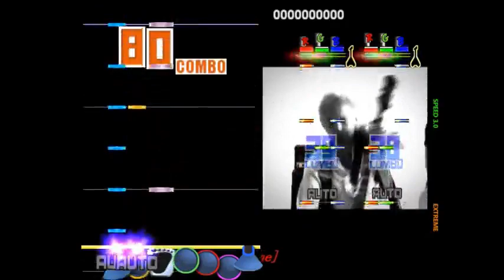【DTX】【GFV6＆DMV6】Juicy【Autoplay】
Juicy／Des-Row・組スペシアル